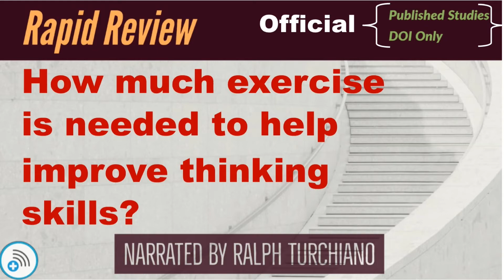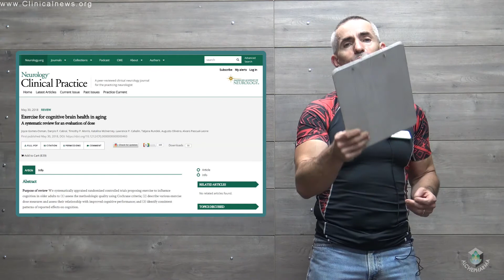How much exercise is needed to help improve thinking skills?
The review included 98 randomized, controlled trials with a total of 11,061 participants with an average age of 73. Of the total participants, 59 percent were categorized as healthy adults, 26 percent had mild cognitive impairment and 15 percent had dementia. A total of 58 percent did not regularly exercise before being enrolled in a study.
Exercise for cognitive brain health in aging Joyce Gomes-Osman, Danylo F. Cabral, Timothy P. Morris, Katalina McInerney, Lawrence P. Cahalin, Tatjana Rundek, Augusto Oliveira, Alvaro Pascual-Leone Neurology: Clinical Practice May 2018, 10.1212/CPJ.0000000000000460; DOI:10.1212/CPJ.0000000000000460